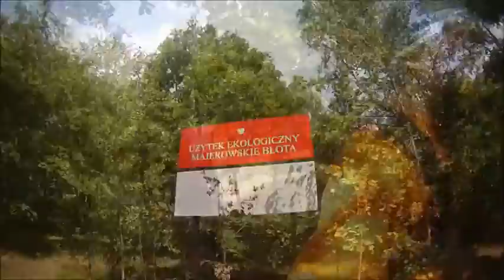Wycieczka biegowa "Na Żaby i Baby" [19.07.2015]